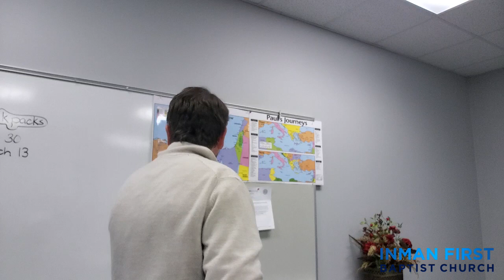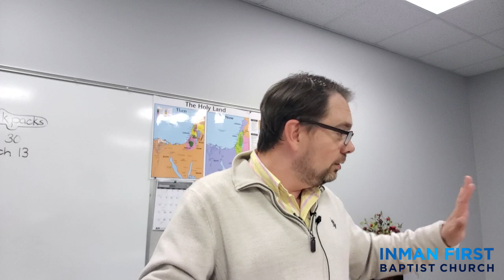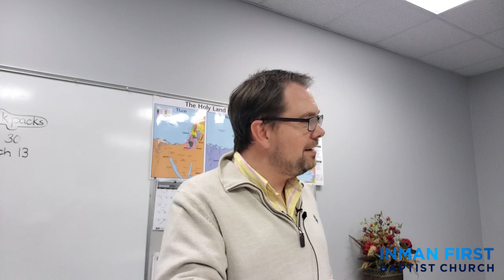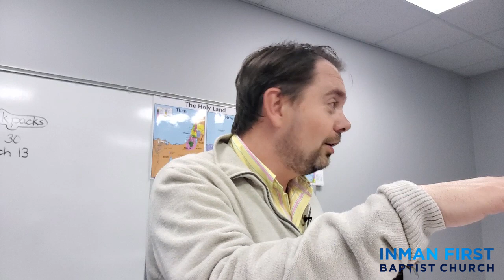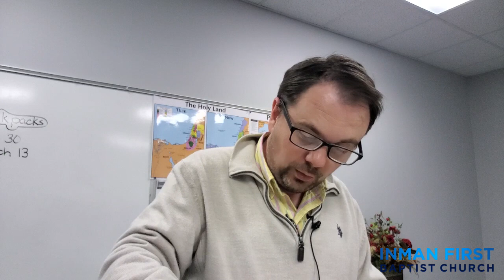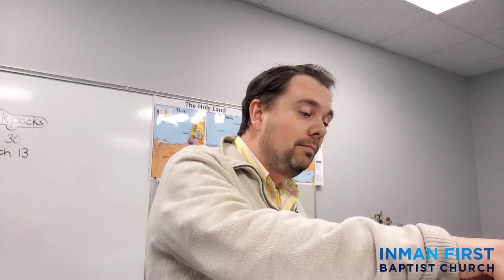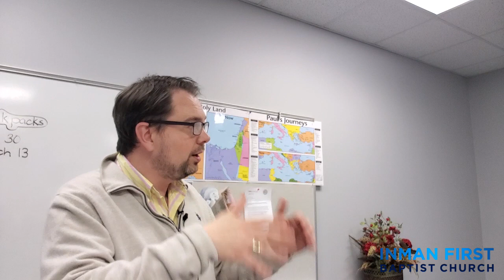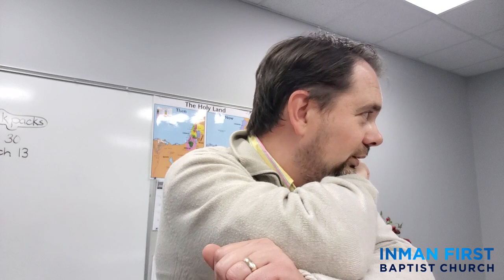Old Testament Bible Study - Numbers Pt.2